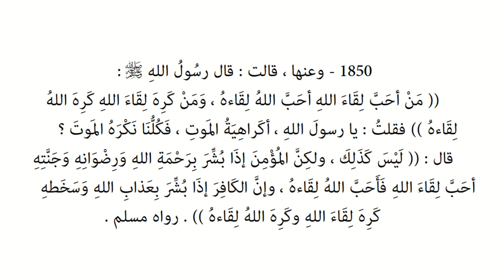Riyāḍ us-Ṣāliḥīn | Hadith 1850 - Allah loves to meet those who love to meet Him